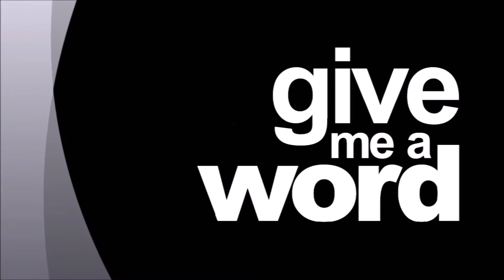Unused Gifts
All Saints of North America Orthodox Church
January 22nd 2017
Hamilton, ON Canada
Fr. Geoffrey Korz